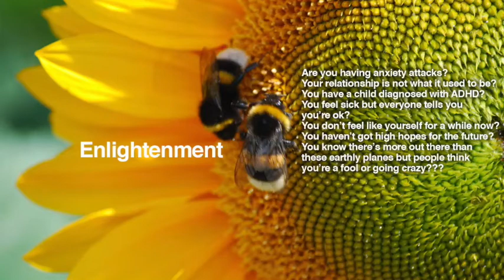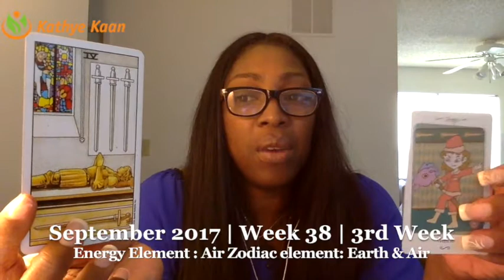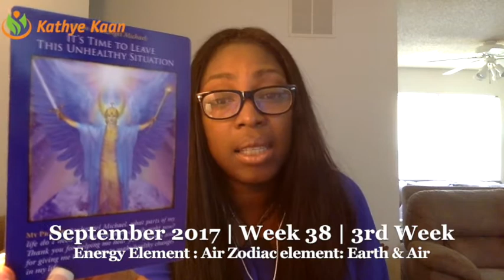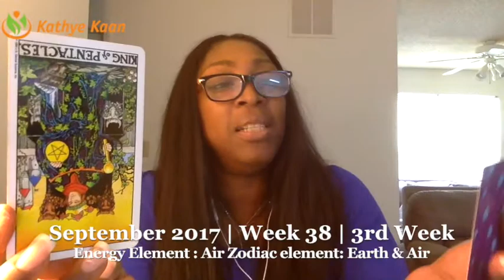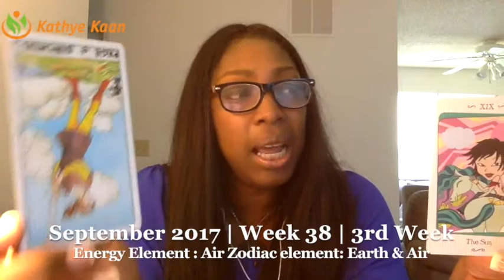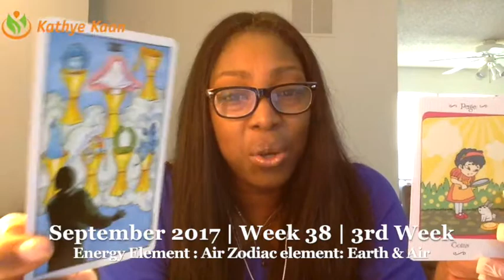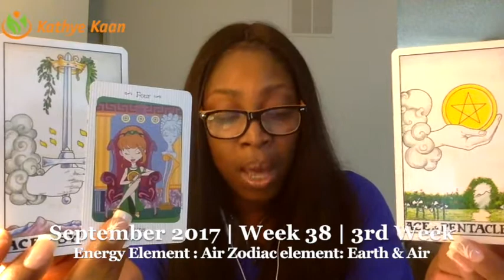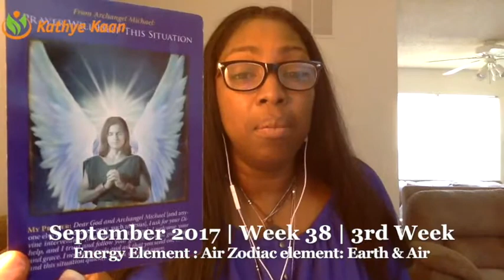SCORPIO Weekly Reading Psychic Tarot Horoscope | Week 38 | 18 - 24 September